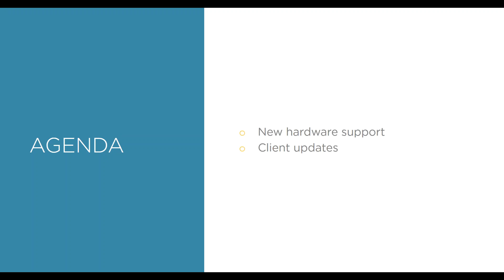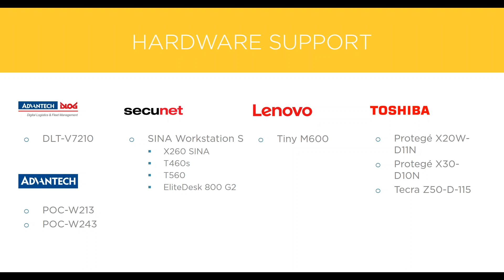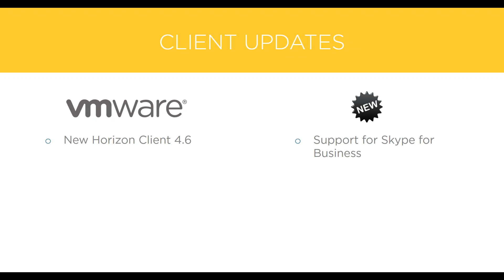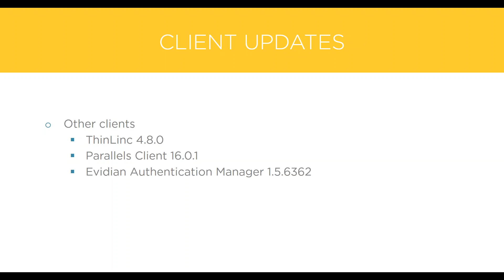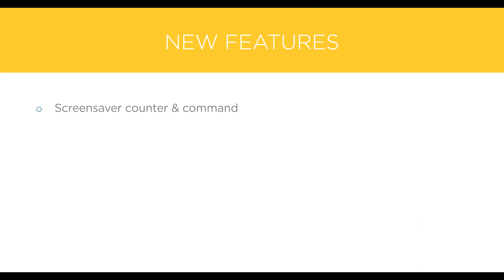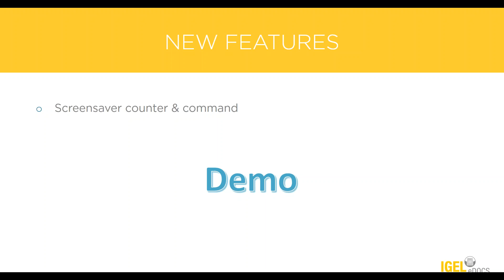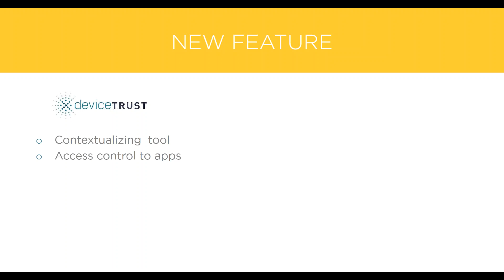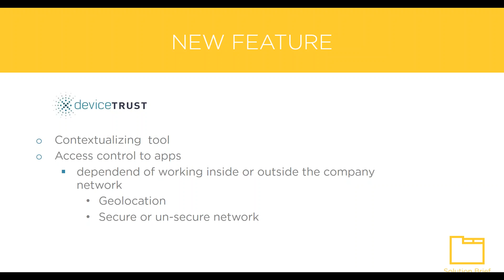Release Information IGEL OS 10 03 500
Further Information in our Knowledge-Base:

Citrix docs for further technical information